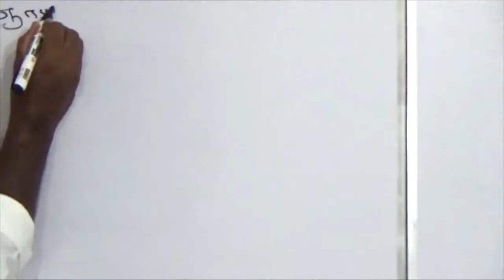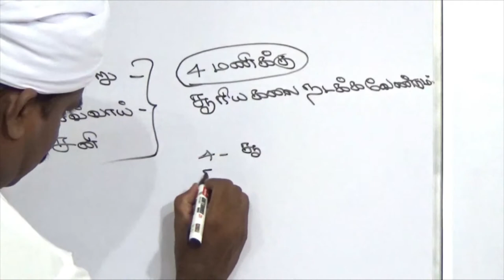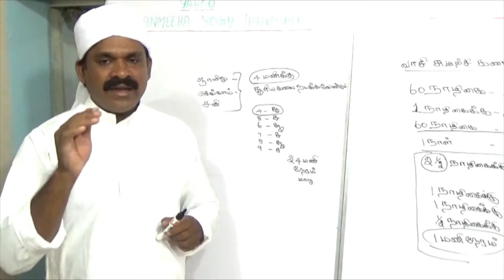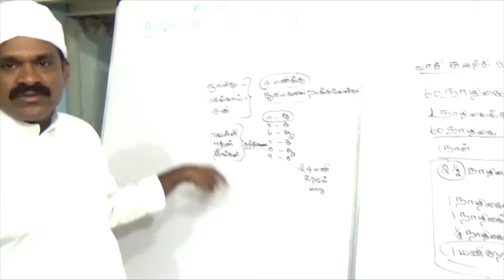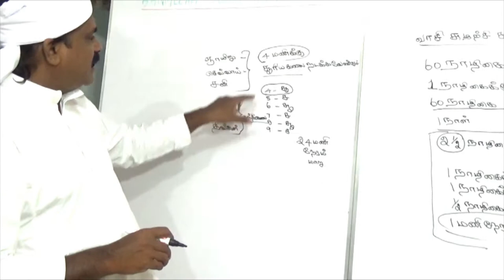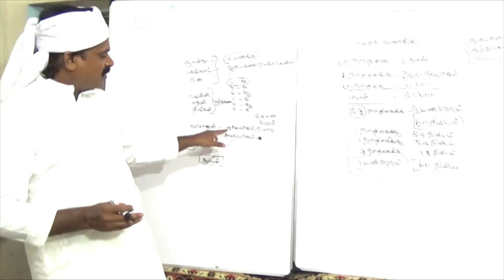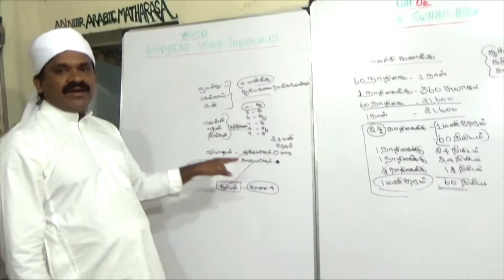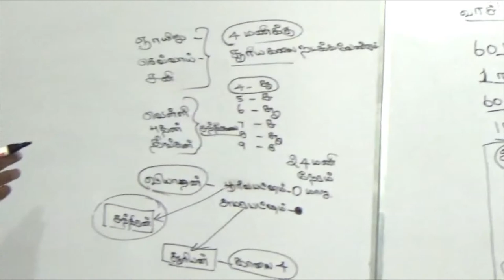வாசி சுழற்சி கணக்கு பகுதி 3 (பாகம் 24)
vasi sularche kanaku (part 24)